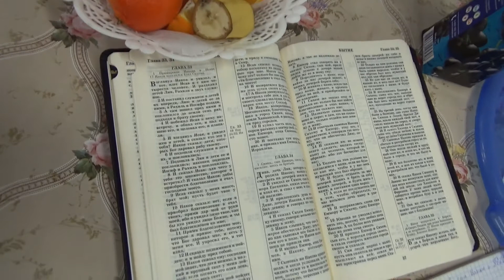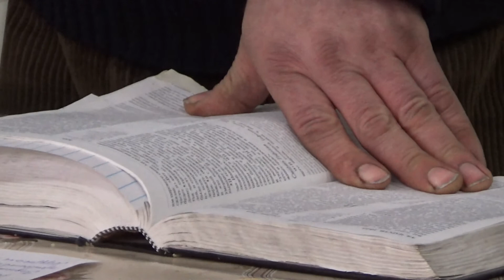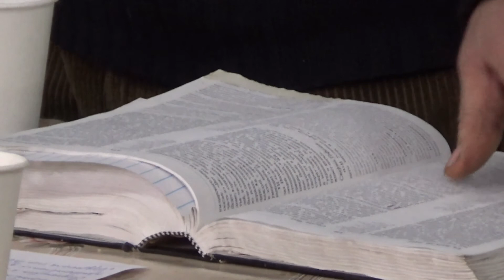Видеоотчет о ретрите для мужчин церкви ЕХБ "Пробуждение".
Церковь ЕХБ "Пробуждение". Видеоотчет о церковном ретрите для мужчин 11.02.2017 г. Ведущий - старший пастор Ярослав Мачинский.